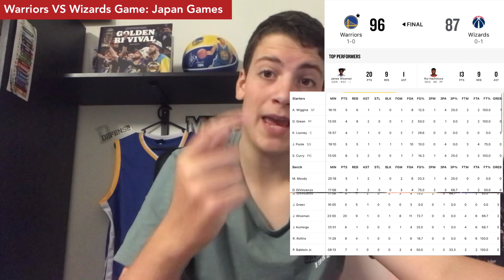NBA: Top 5 Players for the 2023 Season | Key Dates for 22-23 Season | Warriors VS Wizards game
*The NBA 2023 Season is right around the corner and I have got the key details and dates for you for the upcoming season.

-  Top 5 Players for the next season

- Recap on the Warriors-Wizards preseason game

KEY DATES:

- Global Games
- Opening night
- Christmas Day
- All-Star weekend
- Post-Season